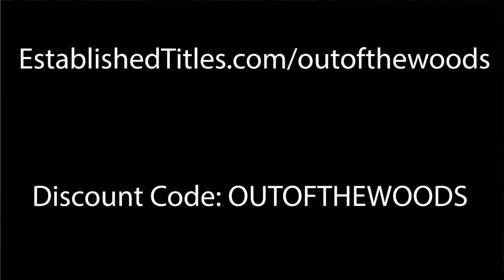Cuts Like A Laser Beam, Wood-Mizer's Fastest Portable Sawmill In Action